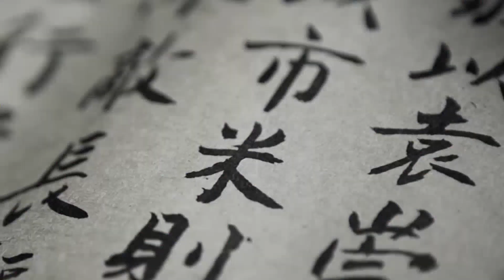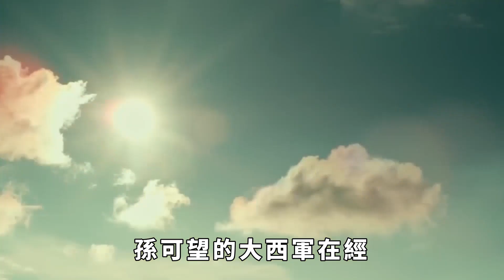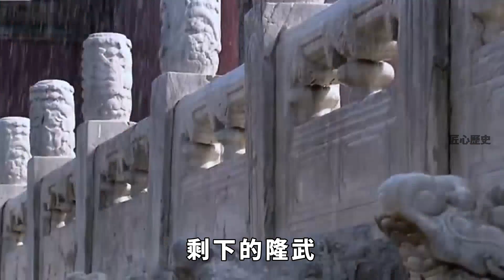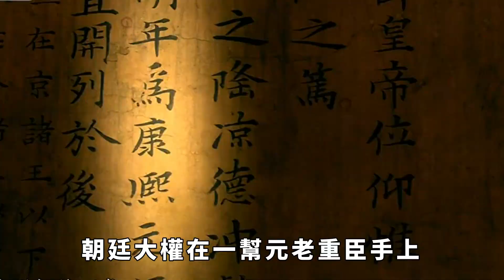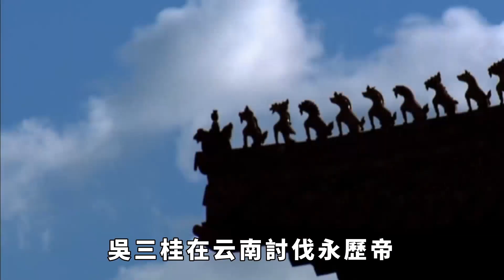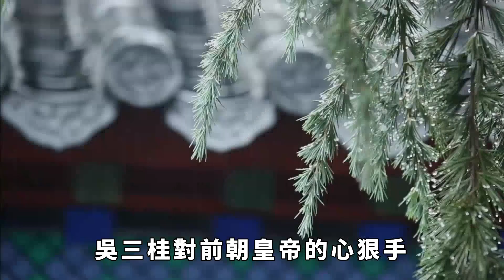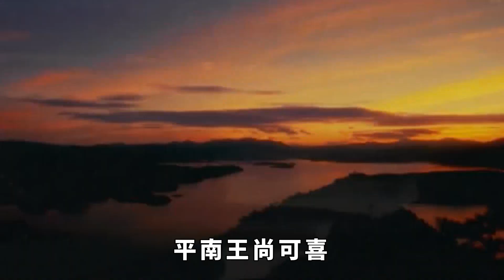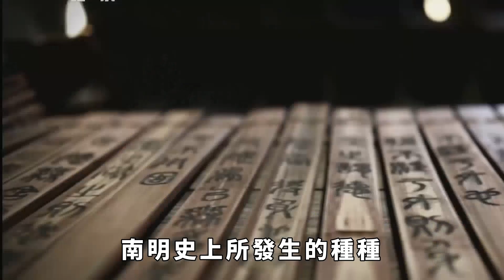永歷帝逃往緬甸，清廷都想放棄了，吳三桂為何非要出兵擒拿呢？【匠心歷史】歷史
點個訂閱不迷路，這裏是匠心歷史，為您講述更有趣的歷史！
吳三桂是明末清初的重要歷史人物，也是歷史上有名的「三姓家奴」。身為明將先是答應降李自成的大順政權，又馬上反悔繼而降清。降清以後，在康熙年間又反清，發起了三藩之亂，為了自己的利益，可謂是個反復無常的小人，有些類似於今天的利己主義者。吳三桂這一生，反復無常是一大標簽。而殺掉永歷帝朱由榔可謂是他的一大敗筆，長久以來，關於吳三桂殺掉永歷帝的歷史，很多人說是連清廷都想放棄，等於是放過永歷帝了，是吳三桂一力主張要發兵緬甸擒獲永歷帝的，並且為了避免夜長夢多，主張將永歷帝在昆明處死，那麼這個說法到底對不對呢，吳三桂這樣做的動機是什麼呢？歷史